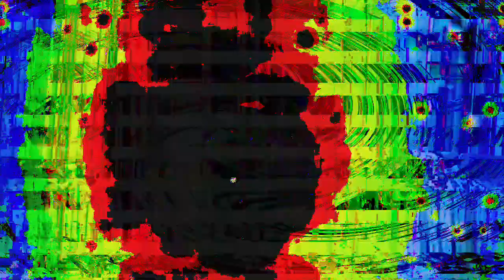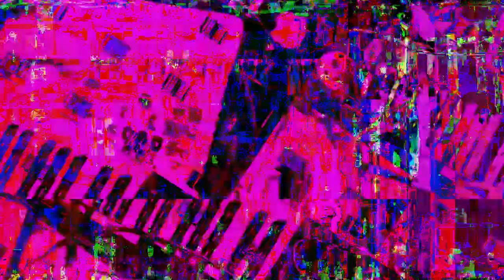[EPILEPSY WARNING] Movie 23 03 12 03h49m19s *Photosensitivity Warning*